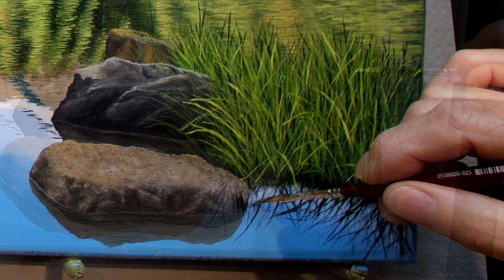Two Minute Time Lapse Shadow Lake Reflections Oil Painting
TWO MINUTE TIME LAPSE - I love lakes and mountains. Lakes in the mountains are usually especially peaceful, beautiful, and even mesmerizing at times.  I had a great time painting this one though some areas were a great challenge - like the rocks underwater, the the reflection of the reeds in the water.  I added some small but fun details like a deer barely visible in the woods and some fish in the water.